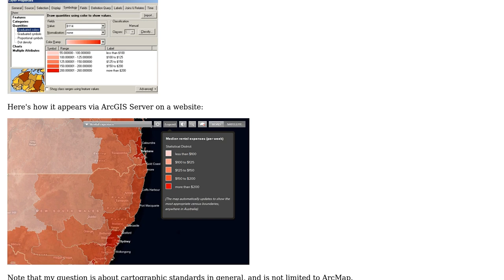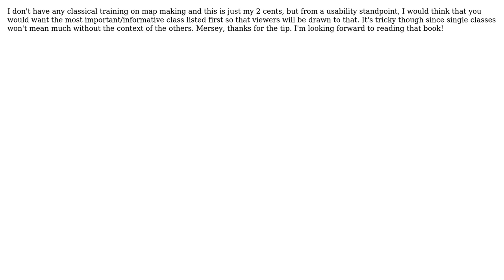GIS: Is there cartographic convention to ordering legend items (high-low or low-high)?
With thanks & praise to God, and with thanks to the many people who have made this project possible! | Content (except music & images) licensed under CC BY-SA | Music | Images & others | With thanks to user Stephen Lead user Ryan Twilley user PolyGeo and the Stack Exchange Network Trademarks are property of their respective owners. You are responsible for your own actions.